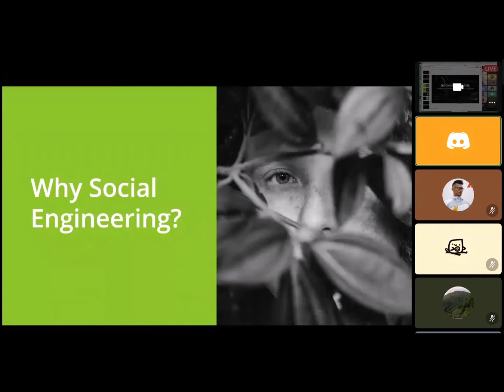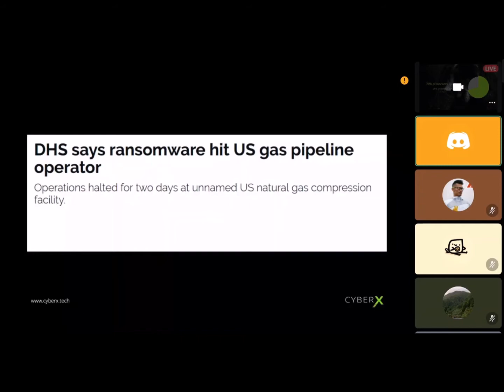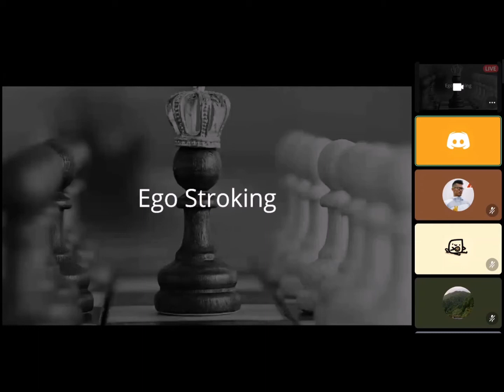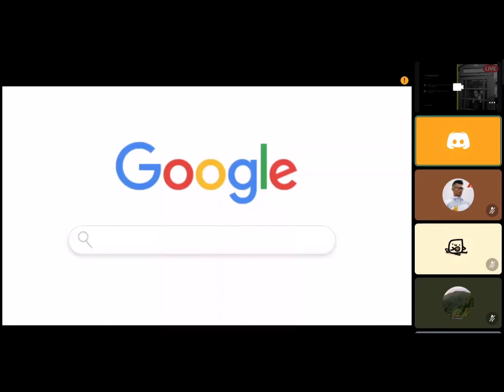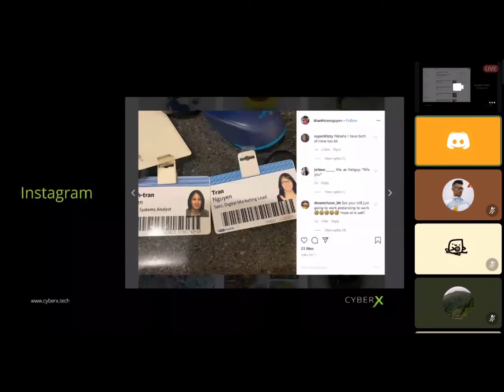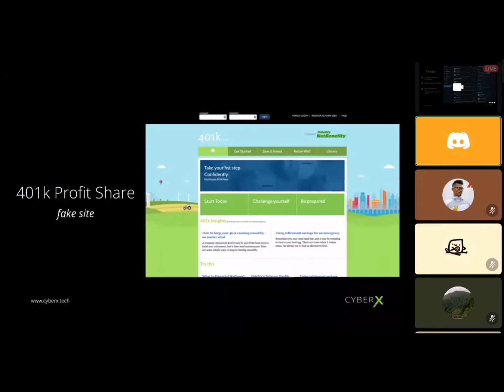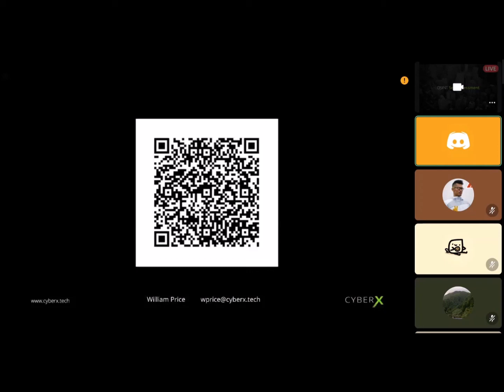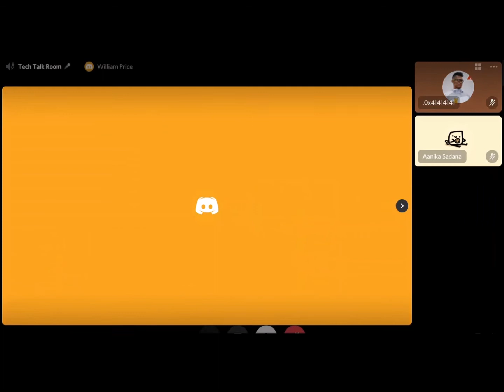JerseyCTF 2021 Tech Talk - William Price: Using OSINT to Put Together Social Engineering Scenarios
JerseyCTF took place virtually on April 10th and 11th.

The keynote speaker was the Chief Information Security Officer of the State of New Jersey Michael Geraghty.

Hosted by NJIT Association for Computing Machinery and CyberSecurity Non-Profit.